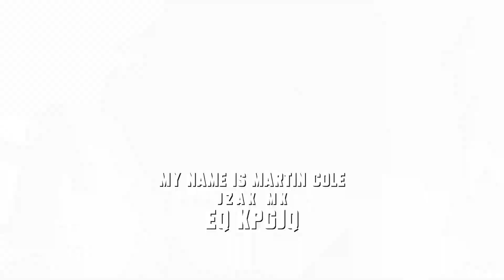GEIST BOOK OF SHADOWS (OFFICIAL TRAILER) 08 11 2020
GEIST

'My name is Martin Cole.
I come to you with a warning.
7 years from now there will be a shift in the space time continuum.
We will make contact.
Our planet will be center stage to 2 warring factions.
The group they call The Disciples will be scattered and few.
The darkness that ensues will cover all of Earth.
11:11 is an angelic wake up call for all humanity.
In this conflict together.
My name is Martin Cole. This is my story.'